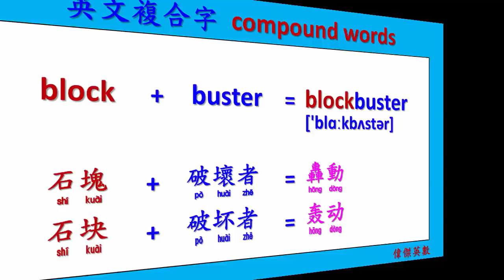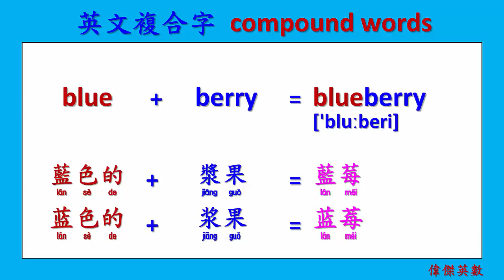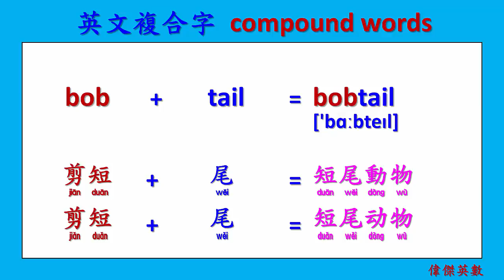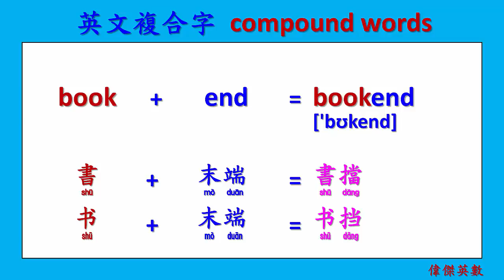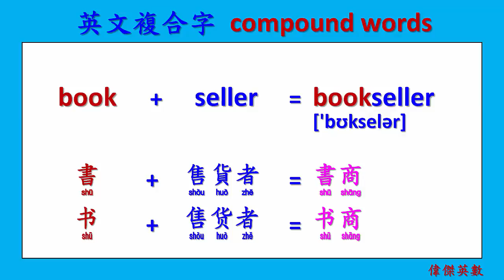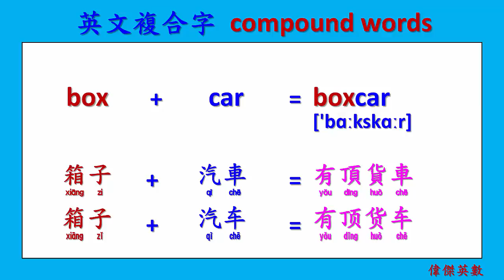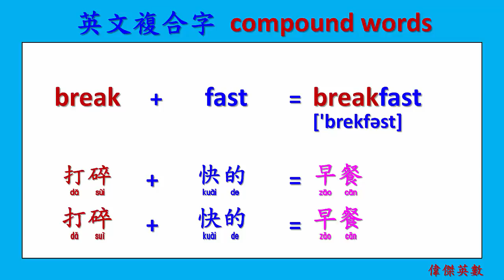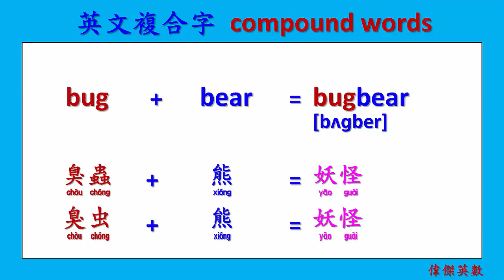單字倍增法 - 複合字 16 (English compound words.)